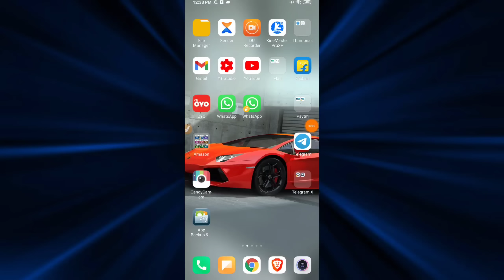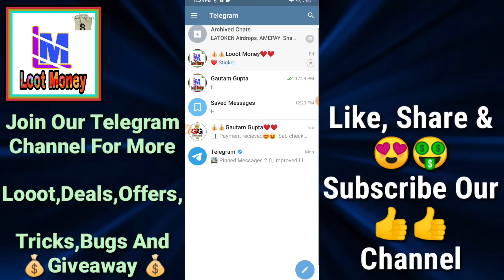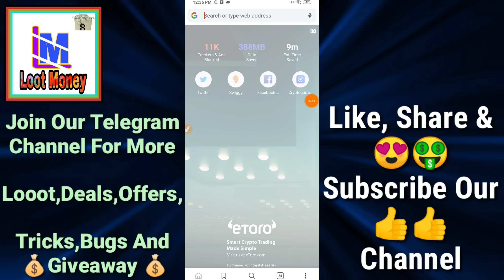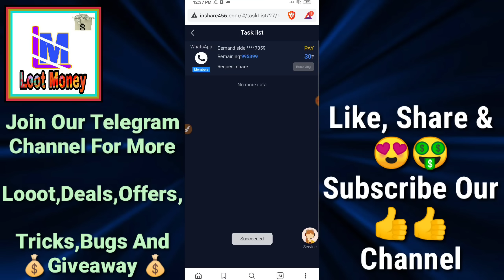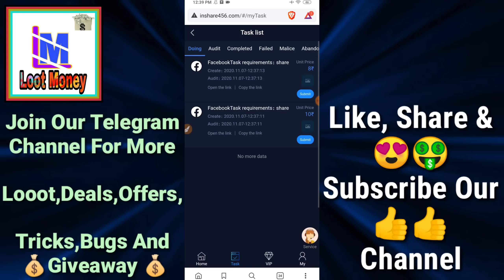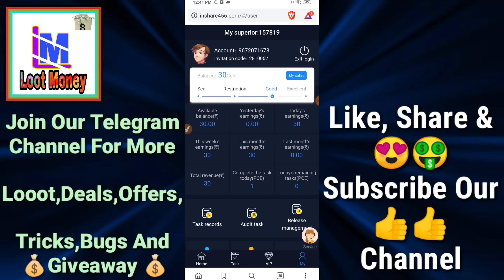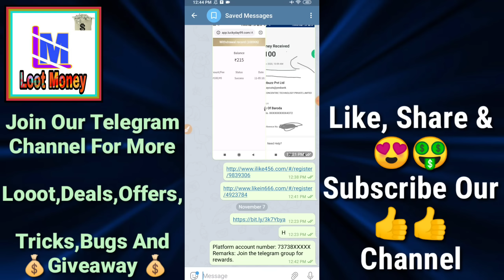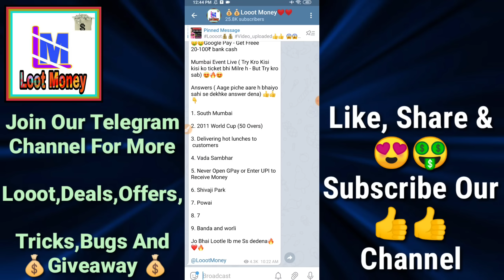😱😱 Get Free 100+100₹ Paytm Cash Instant | Earn Money Online | Make Money Online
In this video I tell about 😱😱 Get Free 100+100₹ Paytm Cash Instant | Earn Money Online | Make Money Online

Format + Grp Link - Hmare telegram channel pr milegi ( Jisse 50₹ reward milega)